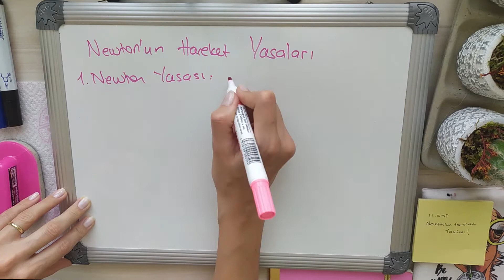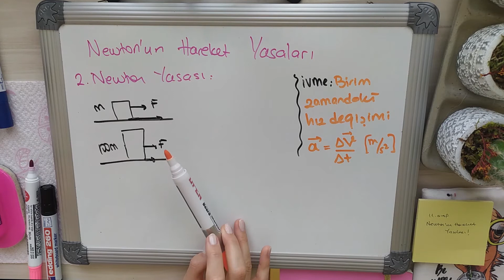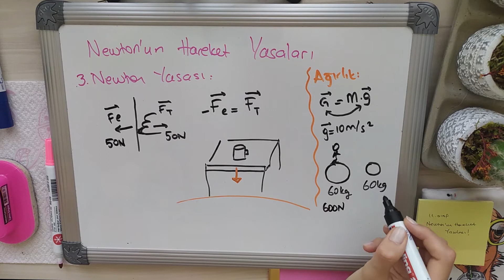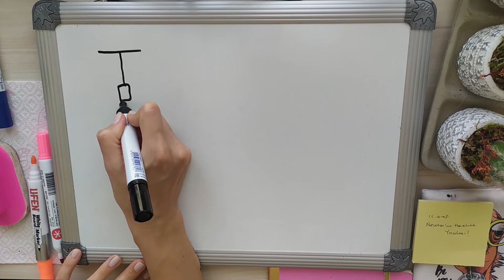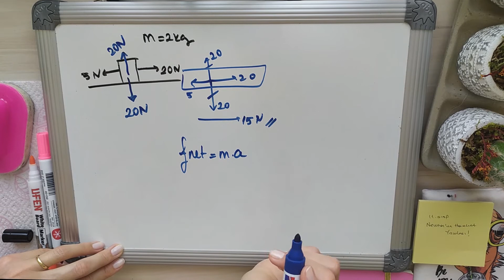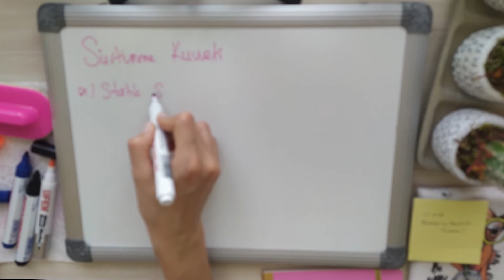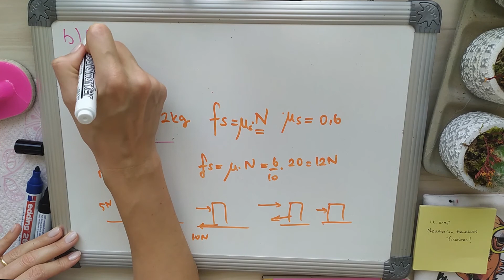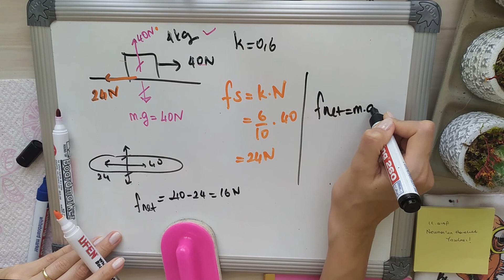Newton'un Hareket Yasaları ❤️ | AYT FİZİK | 11. SINIF FİZİK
Sınav kazandıran video serisi!
Sorularınızı ve yorumlarınızı yazmayı unutmayın :)